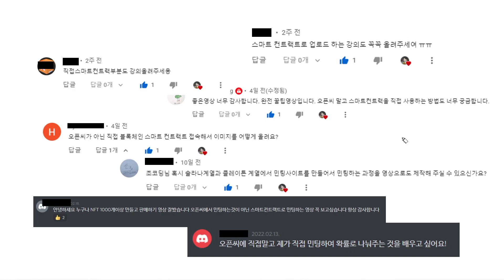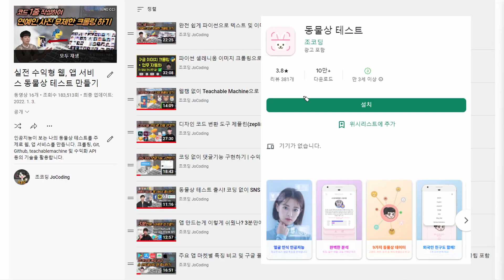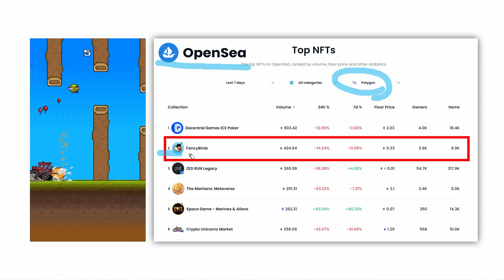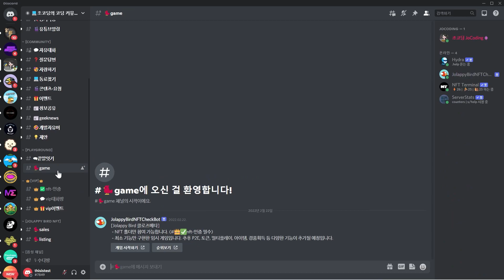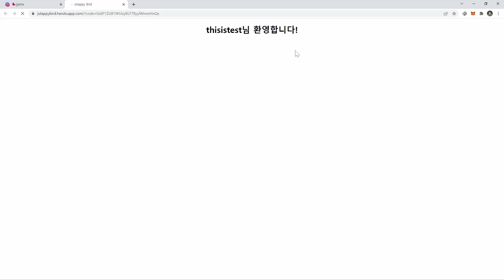NFT 만들기 끝판왕 강의 시작합니다 (ft. 이두희님)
이번 영상은 제대로 된 NFT 프로젝트를 진행하는 모든 과정을 보여드리는 강의 시리즈의 인트로 영상입니다. 단순히 스마트컨트랙을 활용한 NFT를 발행하는 지식적인 방법뿐만 아니라 제가 직접 K-Birdz라는 P2E NFT 게임을 제작하고 운영하는 모든 과정을 영상으로 담아서 K-NFT의 글로벌 부흥을 이끌어 보도록 하겠습니다.

목차
00:00 미리보기
00:07 스마트컨트랙을 이용한 NFT 프로젝트의 필요성
00:57 NFT 강의 시리즈의 목표
01:26 Jolappy Bird의 리브랜딩
02:15 K-Birdz의 성공 가능성
02:42 Klaytn 기반 스마트컨트랙 NFT 민팅 흐름
04:24 이두희님의 스마트컨트랙 강의
04:38 K-Birdz 출시 전 MVP와 이벤트